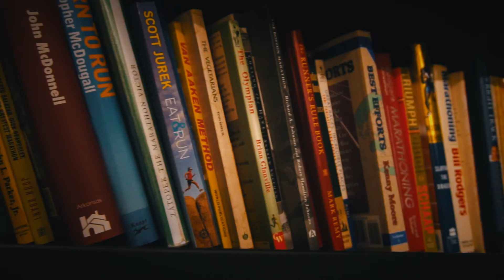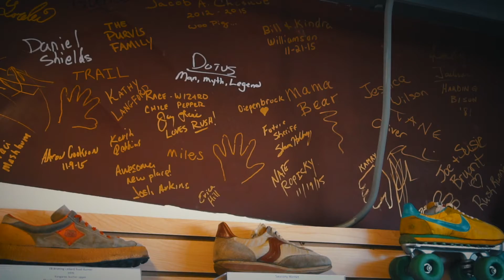Rush Running 2